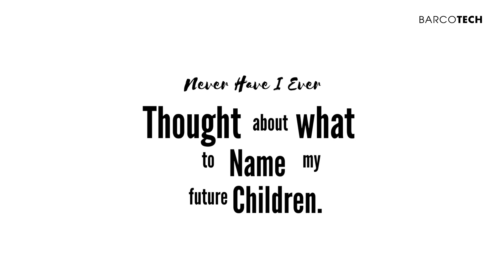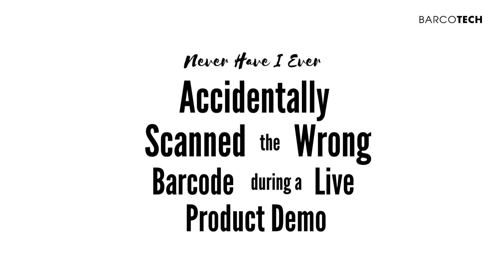Never Have I Ever - Jona [BARCOTECH]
Have you ever wondered what our wonderful Sales Team might not be telling you? Our simply sophisticated Jona, from Cainta Head Office tells us some of her secrets!

Barcotech Philippines, Inc., “Bringing New Life To Your Systems”